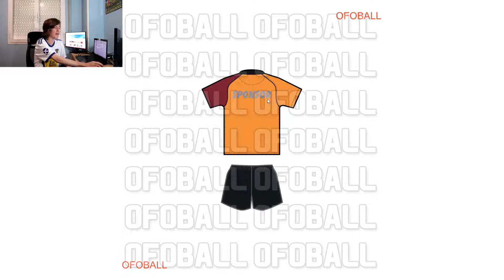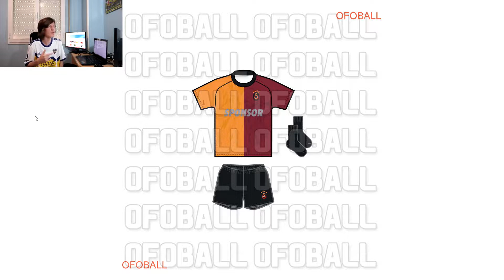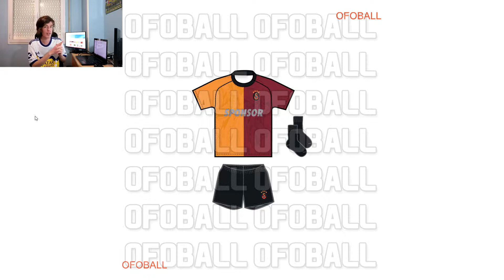EXCLUSIVE: Nike Galatasaray 2022-2023 KIT